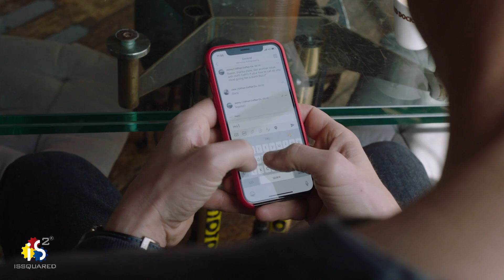Microsoft Teams: Stay Connected and Collaborate from Anywhere, Any Device | ISSQUARED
Businesses all over the world are adopting remote work solutions due to the COVID-19 pandemic. Microsoft wants to keep teams together even while they work distantly by making Microsoft Teams available to as many people as possible. Microsoft Teams offers you chat, calendars, file storage and a hub for teamwork that work together to drive productivity. It lets you  chat, meet, call, learn and collaborate all together at one place.

ISSQUARED has a managed partner status with Microsoft and is a preferred integrator within its partner ecosystem for small and medium scale businesses in the CA region.